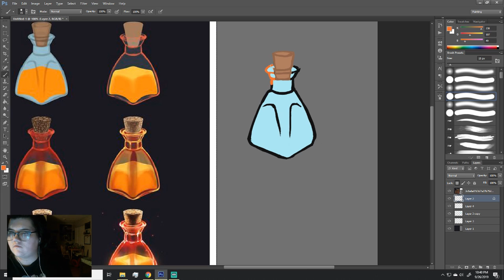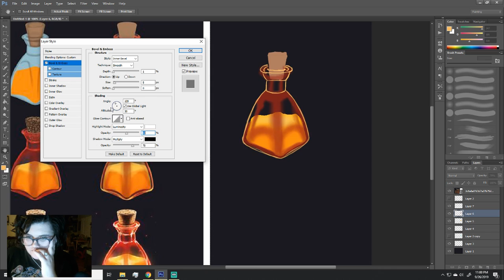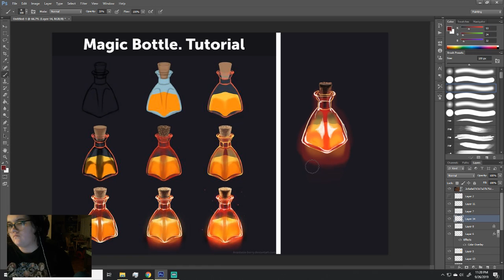Day 8: Potion Bottle Tutorial Follow along (speedpaint)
The Mission Statement for this channel is to draw every day for a year then evaluate where we are at. In tandem with this mission, to hold myself accountable to drawing everyday, I will stream each drawing everyday on twitch over If you are interested in seeing full unedited drawings where I talk through my process and reasoning for certain things then follow me on twitch to watch that process, otherwise this is the place to go for speedpaints!

And for those asking, the goal of the 365 day challenge isn't to make a completed piece every day, it's just to show up and meet the canvas at least once a day. Whether that meeting is brief or lengthy will depend on the day, the circumstances, and so-on, so if you're interested in joining me on this 365 day challenge, reach out to me on social media here: